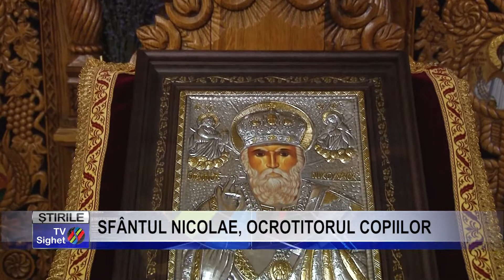Stire 6 SFÂNTUL NICOLAE, OCROTITORUL COPIILOR